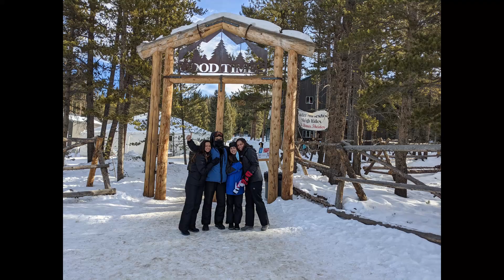Breckenridge 2021 snowmobiling day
Last day of adventure in our Breck trip: snowmobiling!